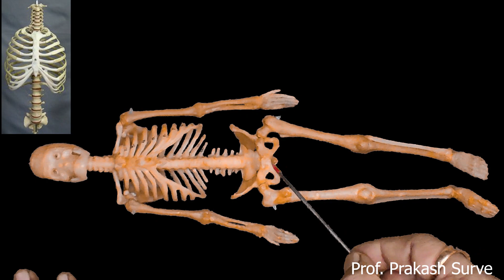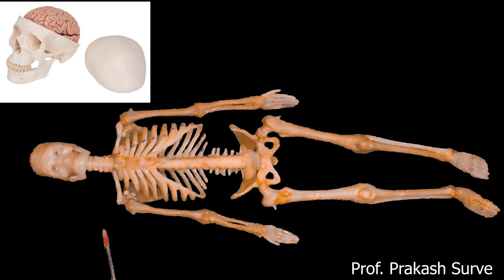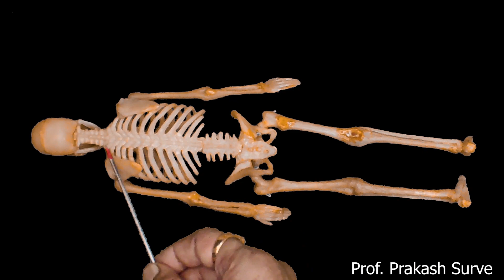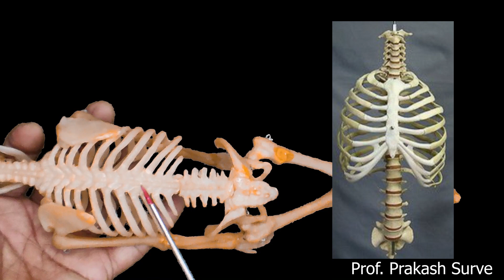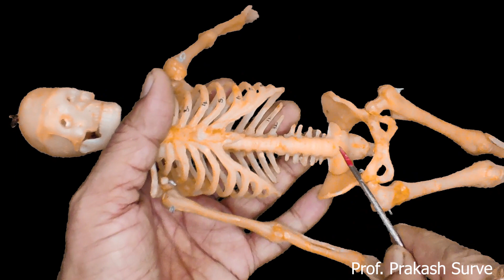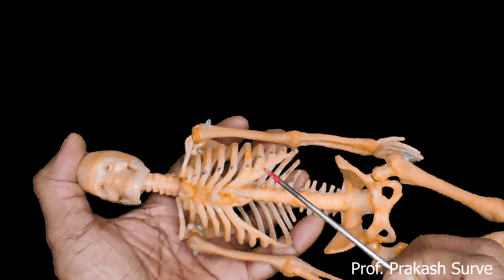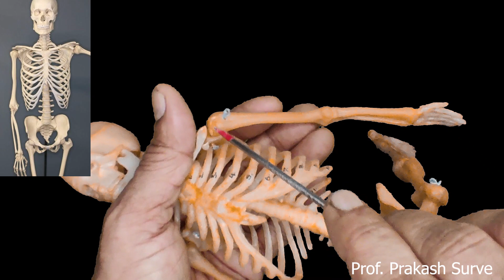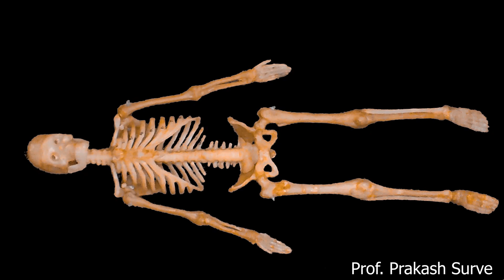Human Skeletal system - By Prof. Prakash Surve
link for live demonstration of biology videos

link for Biology Practical videos

link for How to draw diagrams easily